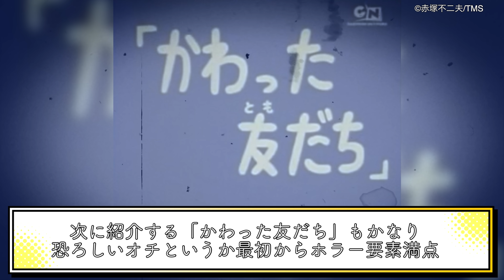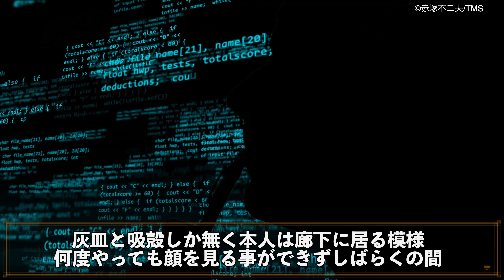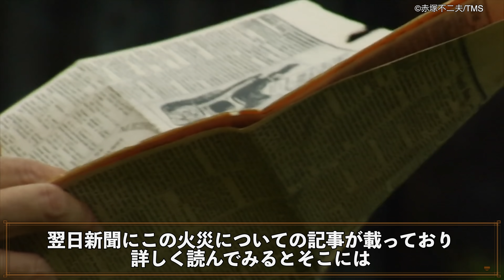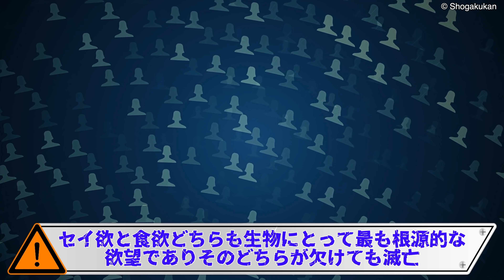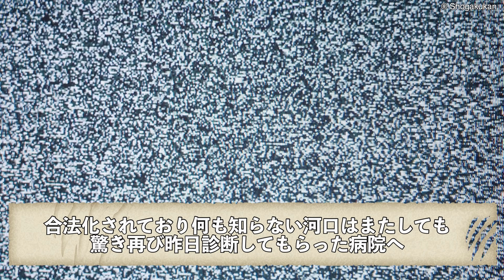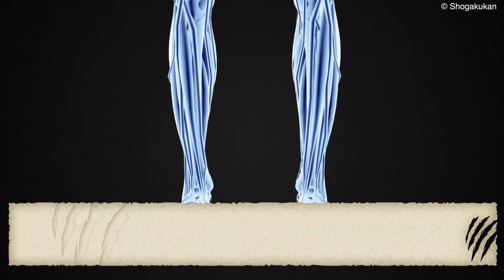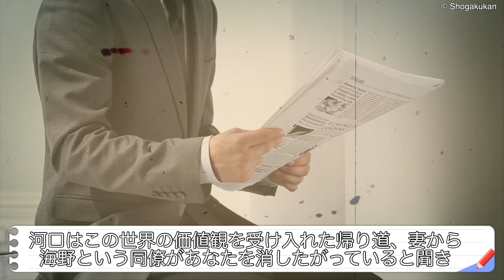トラウマ級の結末を迎えた作品3選【バカボン】【藤子・F・不二雄】【短編】【ドラゴンボールFA】【ホラー】【怖い】【漫画】【アニメ】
‪音楽提供‬

Various Colors様
creepy musicBox Waltz-op.6（Original Composition）

※この動画で取り取り扱っている内容は
侵害を目的として動画制作しておりません